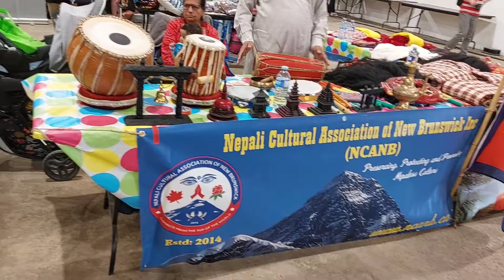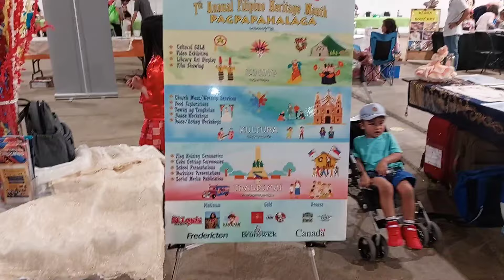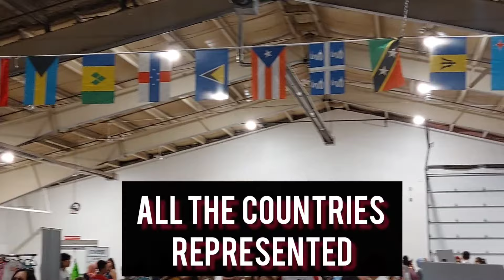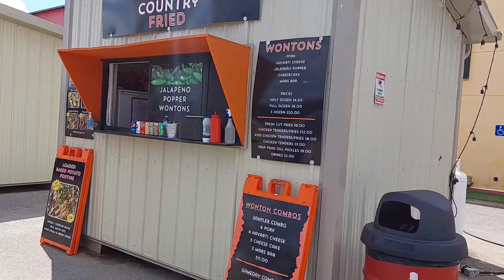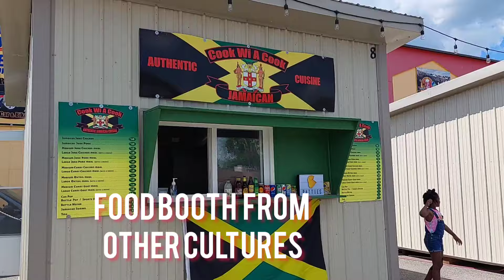See how Culture is Celebrated in Canada || Cultural Expressions in Fredericton NB. Canada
Here in Canada culture is a big deal, sit back and see how culture is celebrated in Canada in various expressions and dimensions.